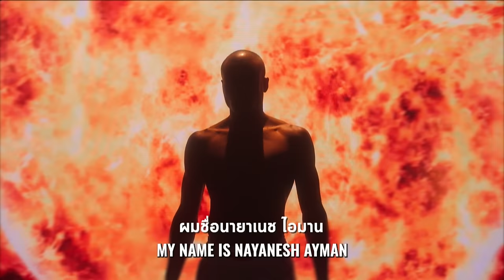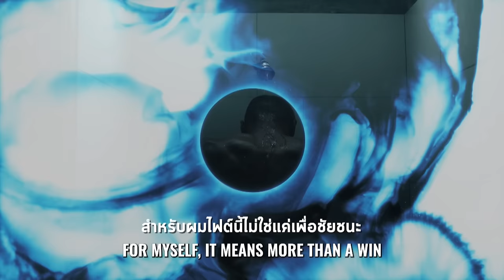RWS EXTENDED FULL FIGHT l Buakaw vs. Nayanesh Ayman l บัวขาว vs. นายาเนช ไอมาน l RWS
A full view of the highly anticipated rematch between Buakaw and Nayanesh Ayman! 🥊

Live every Saturday in 200+ countries at 1.05 PM GMT on
🌏 : LIVE IN 200+ COUNTRIES AND TERRITORIES ON DAZN (outside Thailand)

Within Thailand
FB : Workpoint Entertainment , RWS - Rajadamnern World Series
📺 🇹🇭: Workpoint channel 23